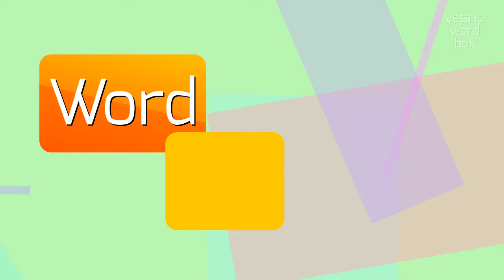HOW TO PRONOUNCE BROCATELLO?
BROCATELLO - Mastering the pronunciation of Brocatello in 2023

How do you properly pronounce 'brocatello'?
What are the alternative ways to pronounce 'brocatello'?
Is the emphasis on the first syllable or the second syllable in 'brocatello'?
What is the correct pronunciation of 'brocatello' in Italian?
Are there any regional variations in pronouncing 'brocatello'?
BROCATELLO Meaning And Definition:
Brocatello is a type of fabric that is characterized by its rich, ornamental patterns and raised texture.
It is often used for upholstery, drapery, and other decorative purposes.
BROCATELLO Pronunciation:
To pronounce 'brocatello', you can say [broh-kuh-tel-oh].
Other alternative variants include [broh-kat-el-oh] and [broh-ka-tel-oh].
Use BROCATELLO In Your Speech:
1. I love the intricate brocatello pattern on my new sofa
2. The brocatello curtains add an elegant touch to the room
3. The brocatello fabric has a luxurious feel to it
Please answer in comments for the most popular BROCATELLO questions:
1. What is the history of brocatello?
2. How is brocatello fabric made?
3. What are some common uses for brocatello?
4. Can brocatello be used for outdoor upholstery?
5. How does brocatello differ from other types of fabric?